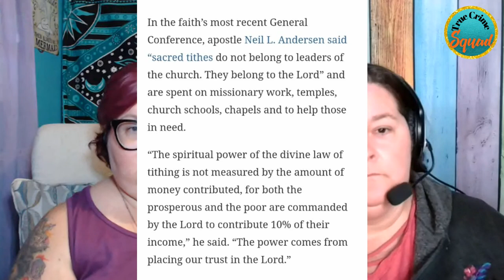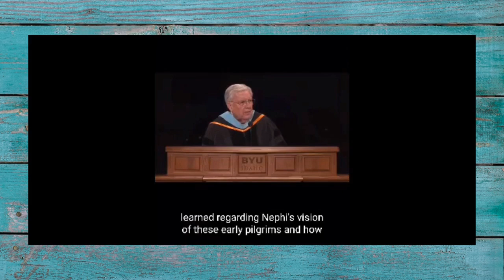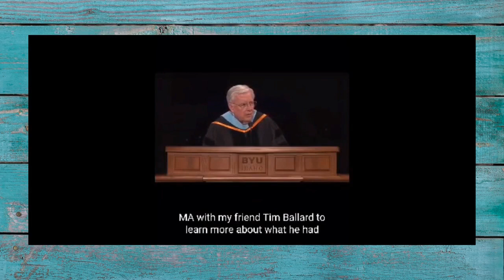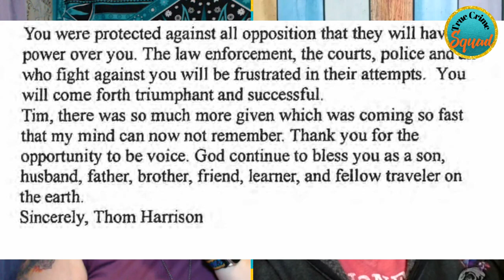Tim Ballard and Other Rogue Mormons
Updates on the Tim Ballard situation and some insight into the connections between Ballard, Lori Vallow, Chad Daybell and Spring Thibaudeau.